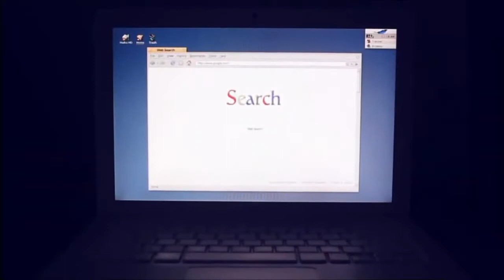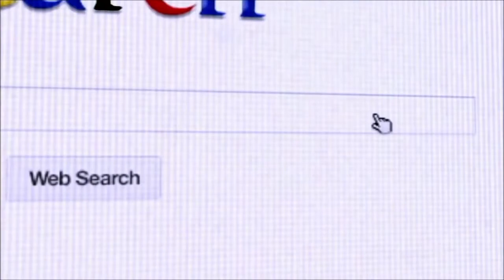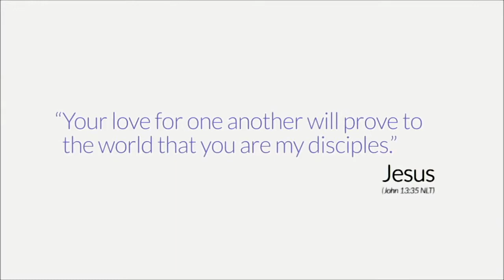Loving the Family - 16th January 2022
Carl Smethurst continues our series on 'Family Matters' looking at John 13:31-35